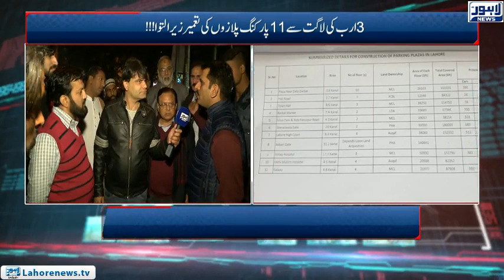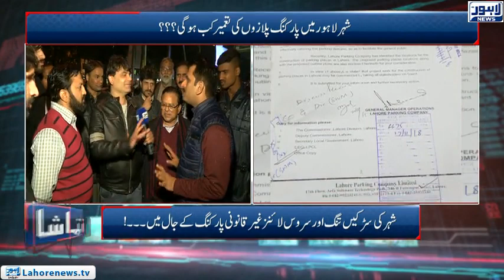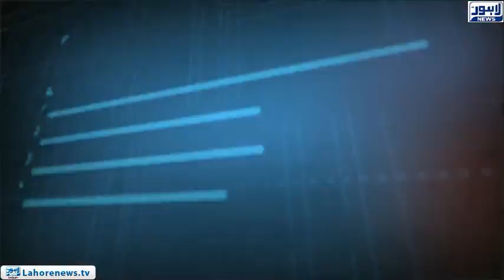Tamasha - Part 03 - Worst Parking conditions in Lahore